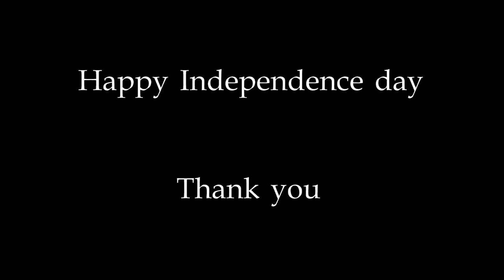Grace Musical Academy - Independence Day Special